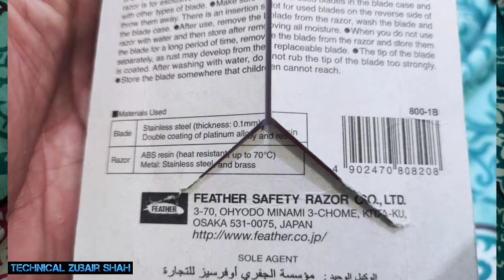Feather Hi stainless steel Double Edge Japanese Best shaving Razor || best quality shaving Razor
Friends this best quality Japanese double edge features stainless shaving razor in Pakistan with Rs 2800 price available in local general store in pakistan.please like share and subscribe my channel friends.